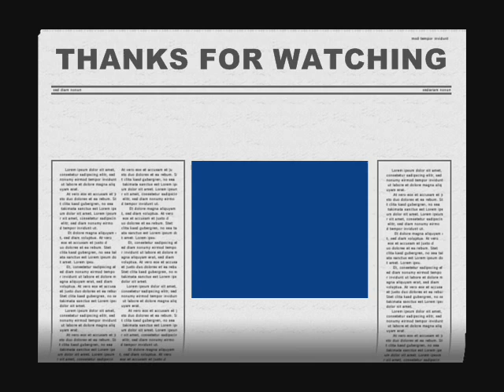fahad khan guratai swat